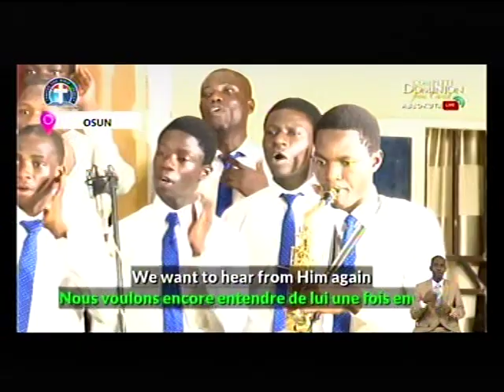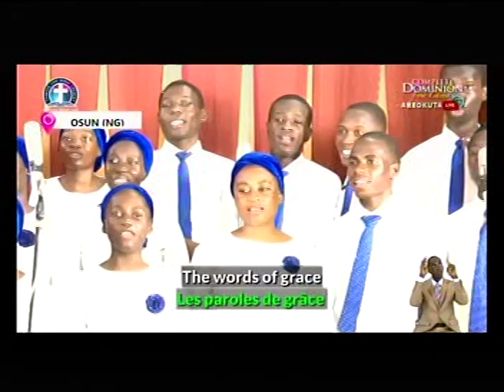INTERNATIONAL CHOIR - DLBC